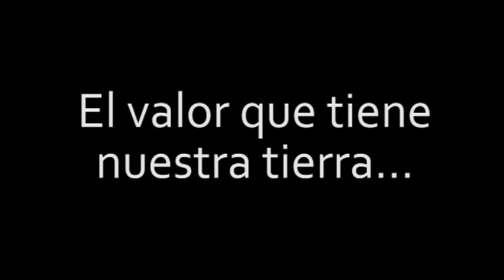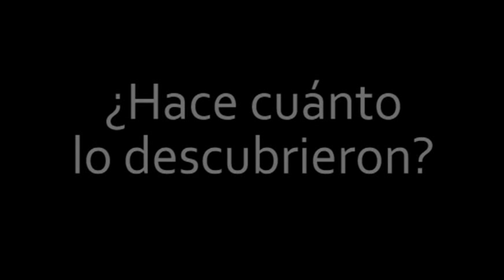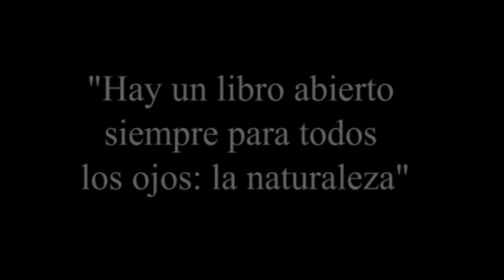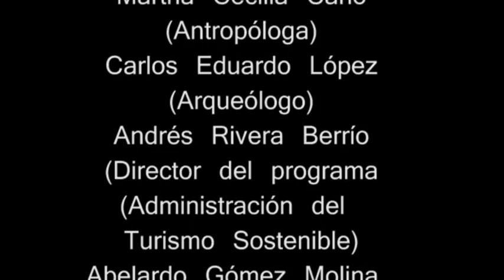Salado de Consotá (Dónde la historia es otro cuento)